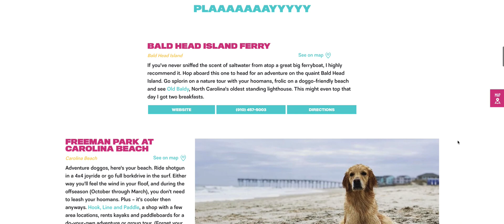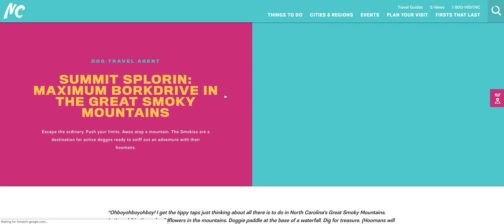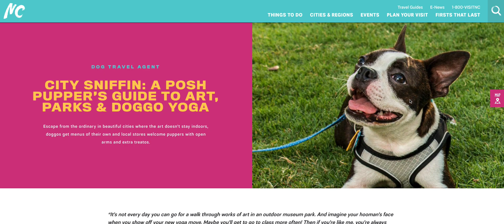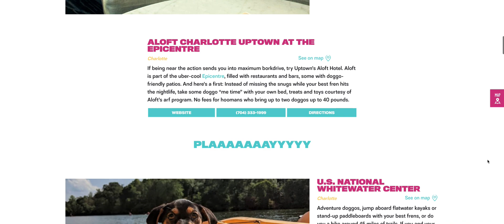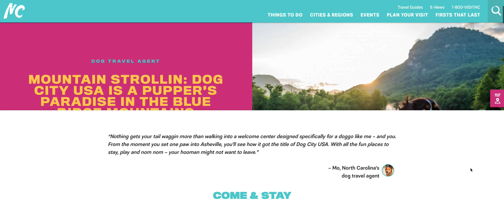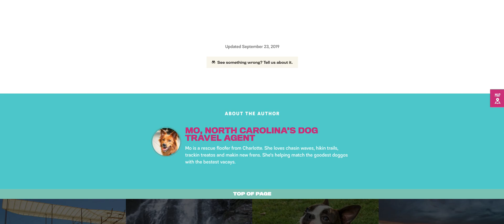Dog Travel Agent Website - Trip Ideas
Here's a video tour of the NC trip ideas from the Dog Travel Agent website.